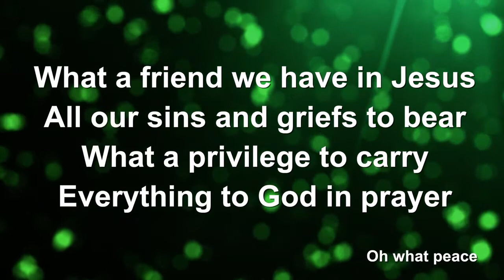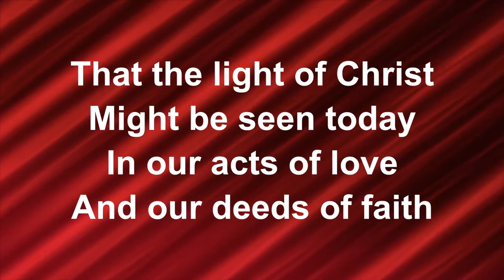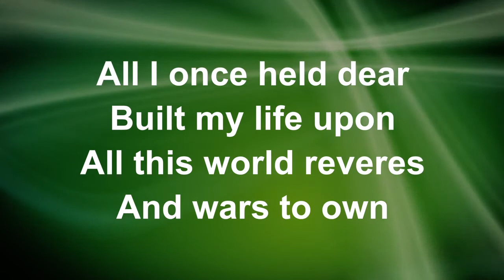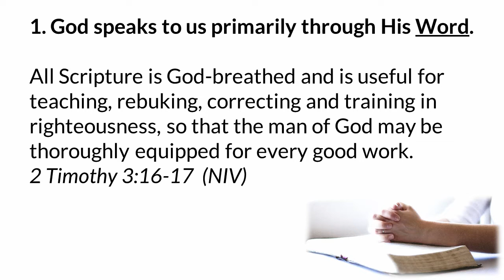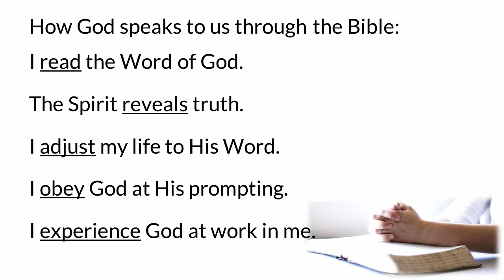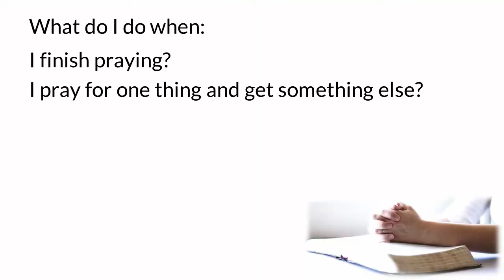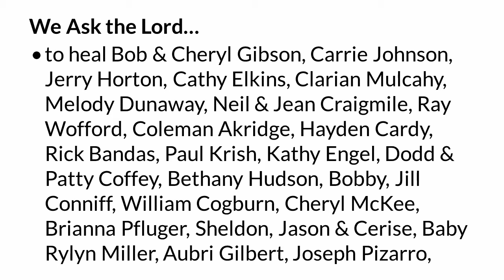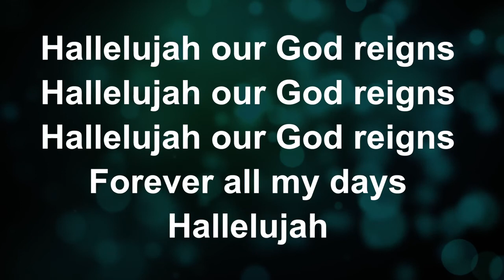Word & Prayer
How does God speak to me?  How can I know when He's speaking?  How can God be more real to me?

You'll be able to find our videos more quickly, others will be more likely to find us, and you'll help us reach 100 subscribers and qualify for an easier to remember and type channel name than

Due to COVID-19 Word of Life Fellowship-LCMS is prerecording our worship service to create an online worship service for our congregation and guests. This video is for worship purposes.

Streaming License # CSPL015180 This license enables streaming or podcasting of recorded worship services.

Provides the legal coverage for all the typical copying activities that assist congregational singing. Store lyrics on computer for projection, print song/service sheets and bulletins, translate songs and make custom musical and vocal arrangements where no published version exists.